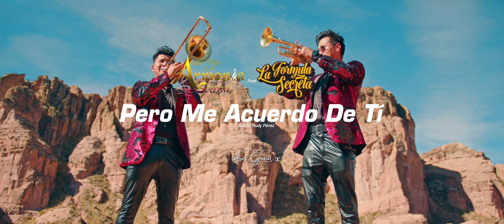Arielito Veliz y su Armonía sound feat La formula secreta 6k (Primicia 2024)